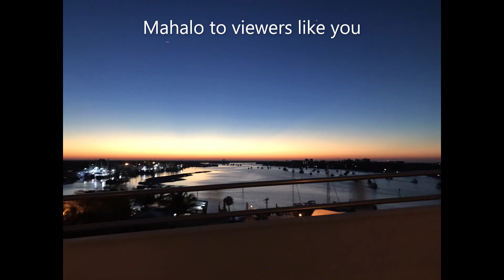Happy Holidays 2022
Family Adventure Travel, Home School, Boating, New England Winter, Beneteau Oceanis 370